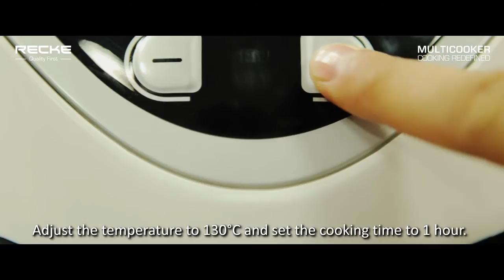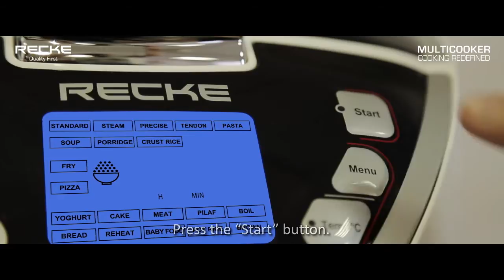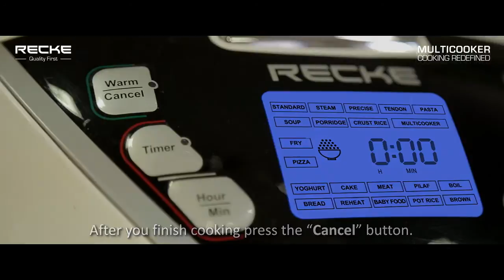RECKE MultiCooker Healthy Recipes: Chicken Biryani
Complicated dishes @ one touch of button with RECKE MultiCooker!

MyRecke.com